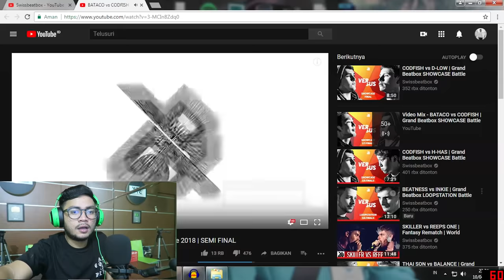AWALNYA DI REMEHIN BEATNYA, LANGSUNG DI COMEBACK SADISS !! - SansRection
THE BEST BATTLE 2018 !! CODFISH BATACO !!